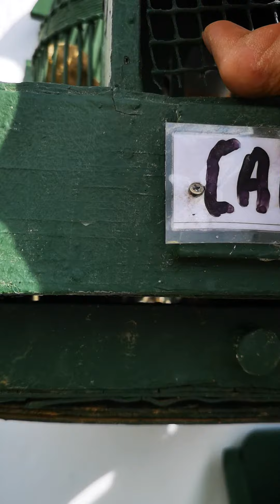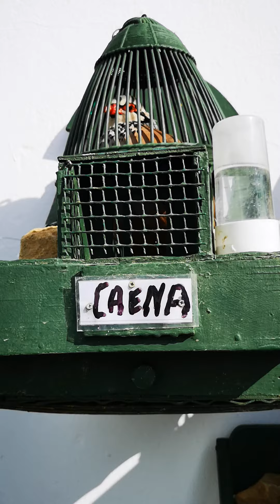Primer vídeo o segundo vídeo de mi pájaro cadera muy malito